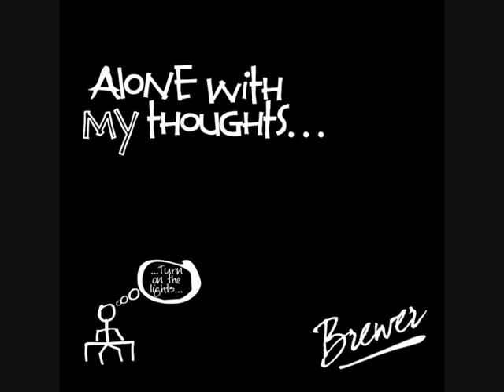Brewer ft Guvna B - Swagger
Brewer ft Guvna B, Alone With My Thoughts Mixtape - Swagger